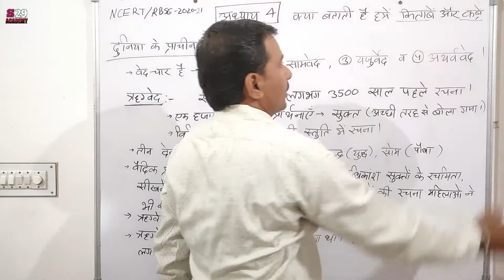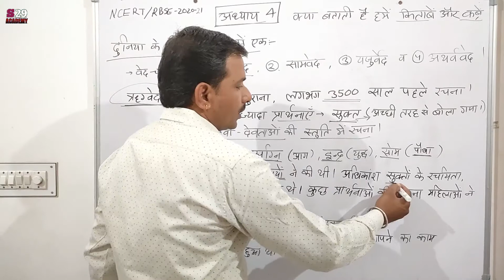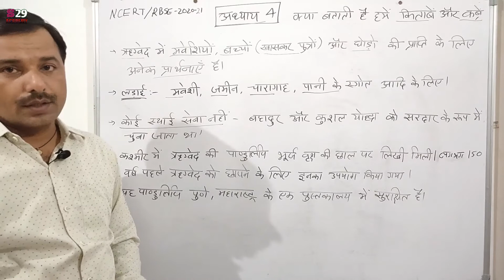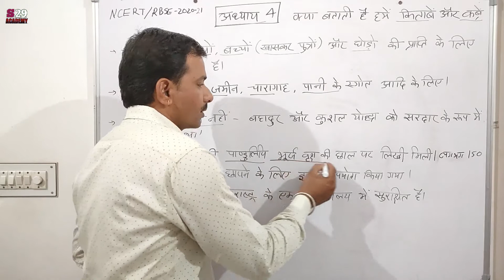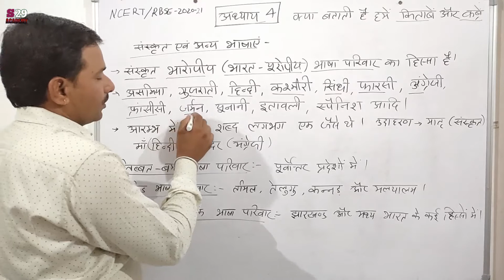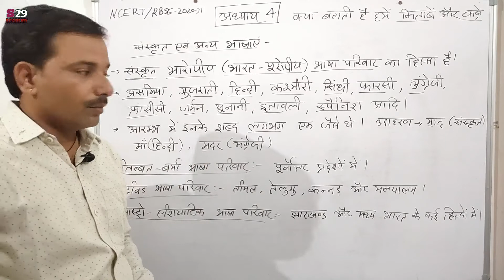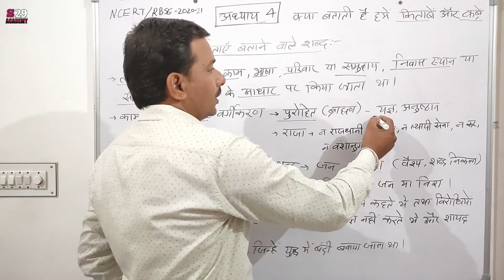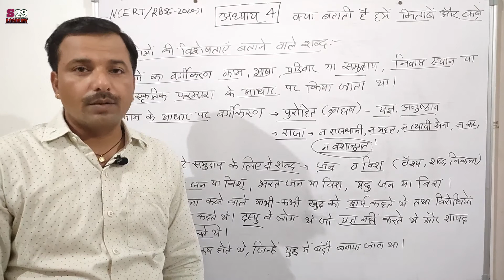अध्याय 4 | NCERT/RBSE Class 6 history chapter 4 in hindi | ऋग्वैदिक सभ्यता | कक्षा 6 इतिहास अध्याय 4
अध्याय 4 | NCERT/RBSE Class 6 history chapter 4 in hindi | ऋग्वैदिक सभ्यता | कक्षा 6 इतिहास अध्याय 4 भाग-1

दुनिया के प्राचीनतम ग्रंथों में एक,
संस्कृत एवं अन्य भाषाएँ,
भारोपीय भाषा परिवार,
इतिहासकार ऋग्वेद का अध्ययन कैसे करते हैं?,
मवेशी घोड़े और रथ,
लोगों की विशेषता बताने वाले शब्द

One of the oldest texts in the world,
Sanskrit and other languages,
European language family,
How do historians study the Rigveda ?,
Cattle horses and chariots,
Words that describe people